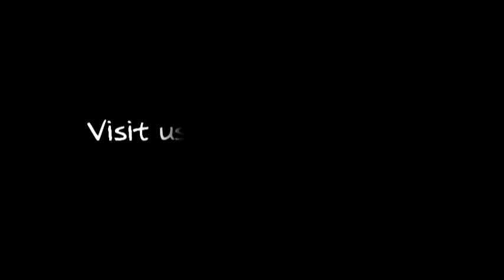Josh visits the Health Adventure!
Josh Michael Visits the Arthur exhibit at the Health Adventure with his nieces!  July 16, 2009